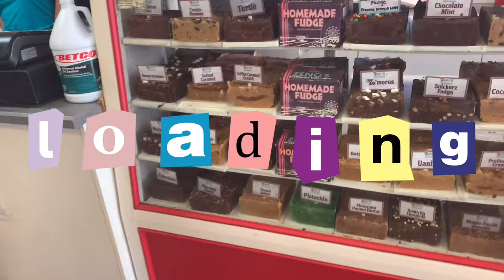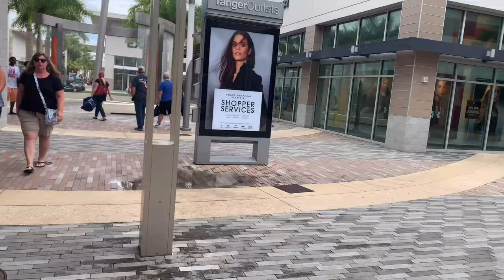Girls Trip to Daytona!! | Boardwalk, Outlet & Jet Ski's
Hey everyone, hope you enjoyed this vlog. Hope everyone is having a fun and safe summer.

Ryan Little- Hyrule!
Ryan Little
Song: Dedicated